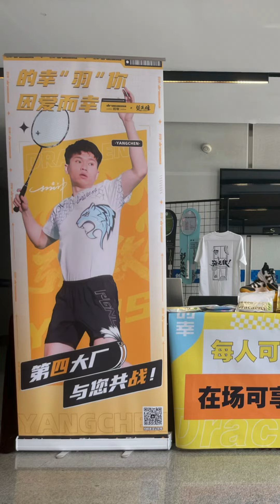少年强则国强|的幸荆楚之星强无敌!